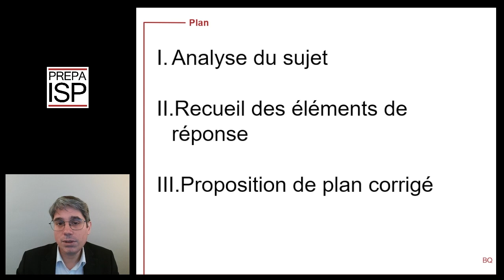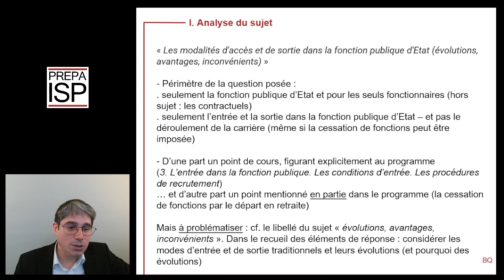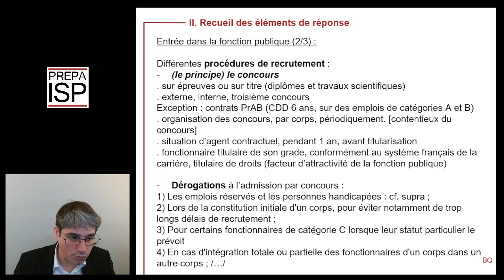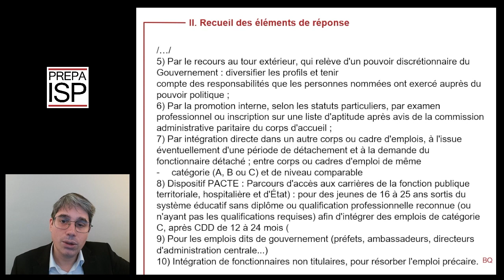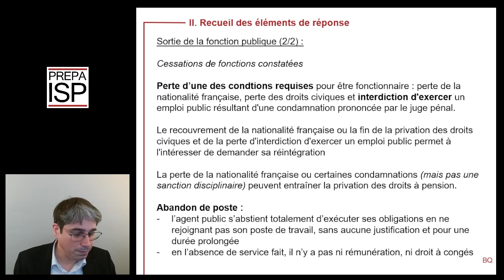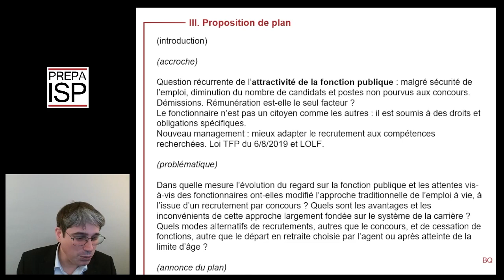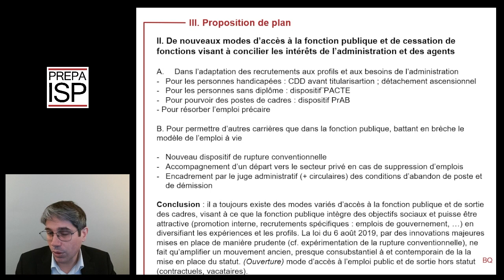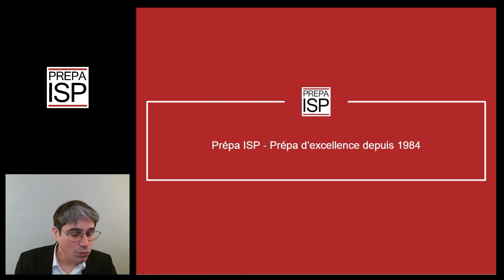Annales DPIP 2024 - Droit de la fonction publique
Éléments de correction de l'épreuve de droit de la fonction publique proposée lors du concours de DPIP de 2024.